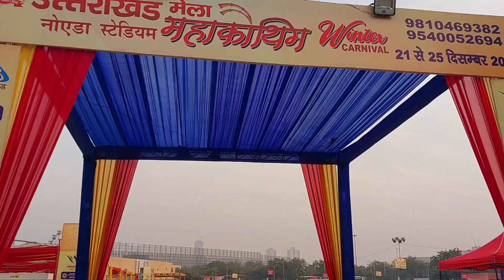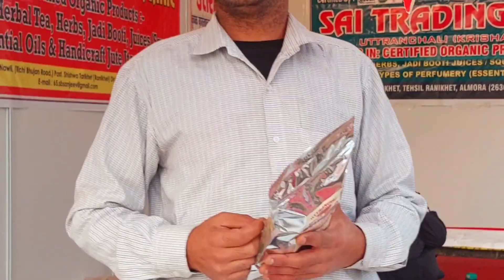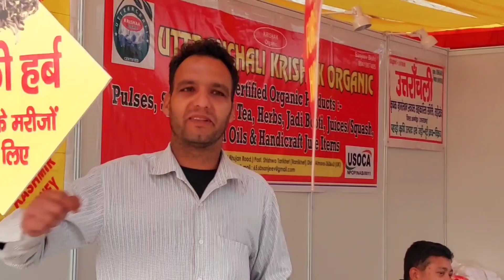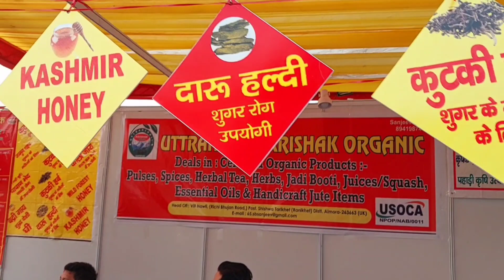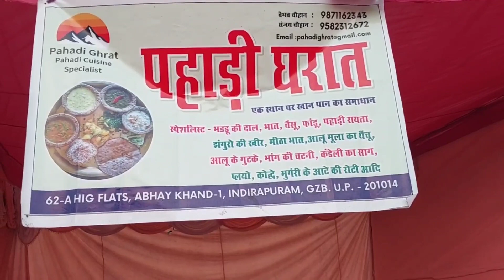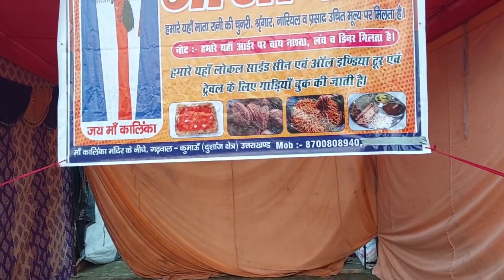कैसी तैयारी चल रही है 😍🤗नोएडा स्टेडियम में 🥰उत्तराखंडी महाकौथिक की और क्या है ये दारू हल्दी